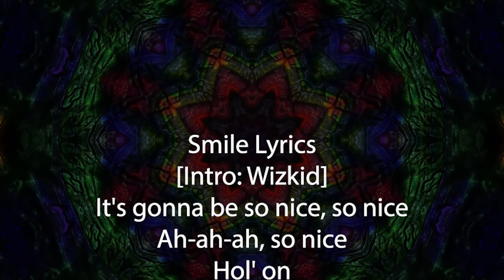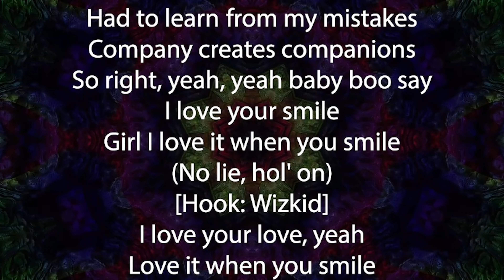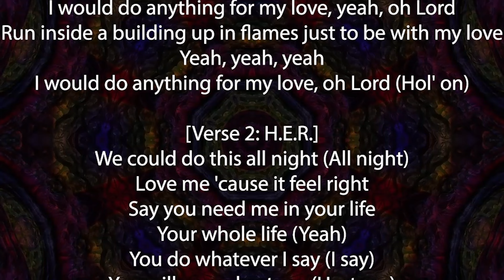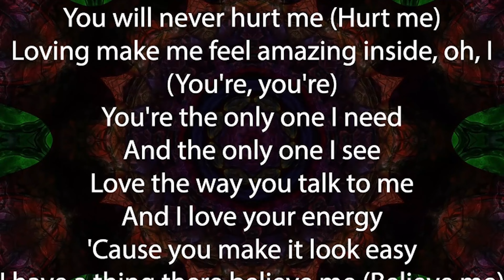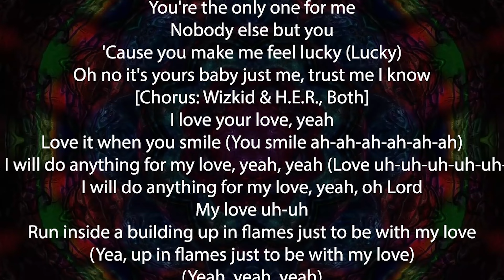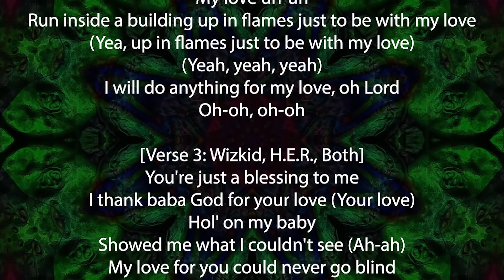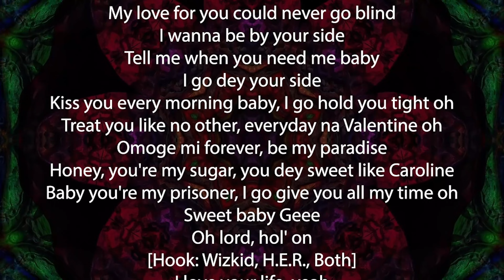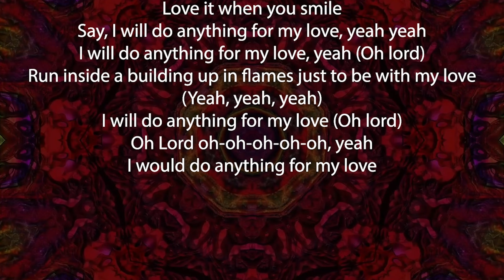Smile feat H E R lyrics